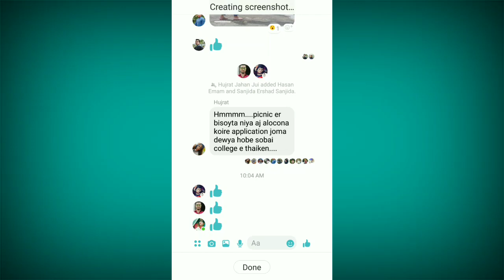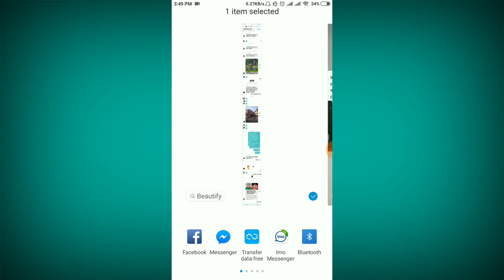How to Scroll Screen Short Picture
A.J.H KNOWLEDGE  ||
We welcome you from our sides sincerely and salutations, hope you are good. In this channel, you will see all types of videos, hopefully you will love a little while watching the videos, we are trying to bring you more quality videos for you.